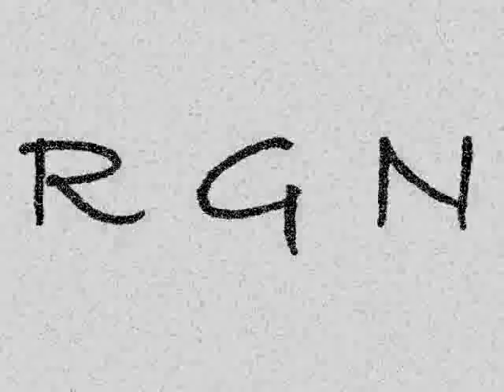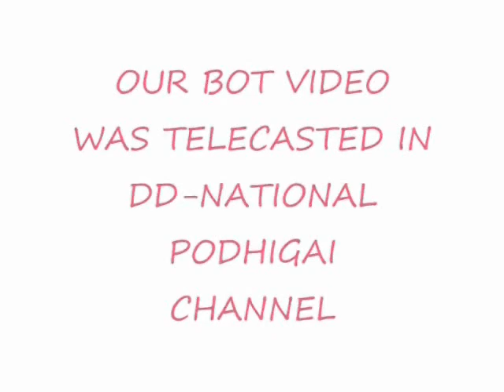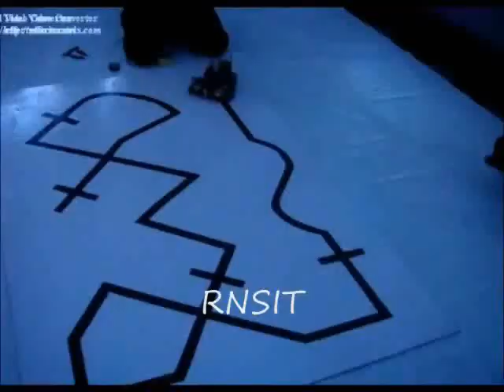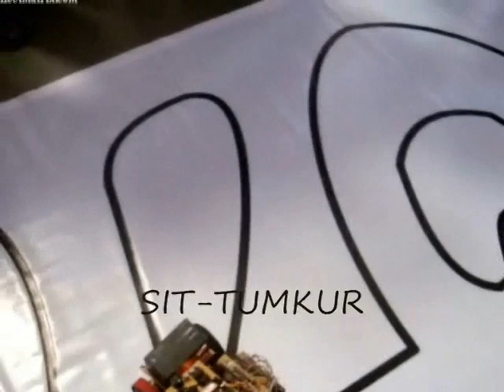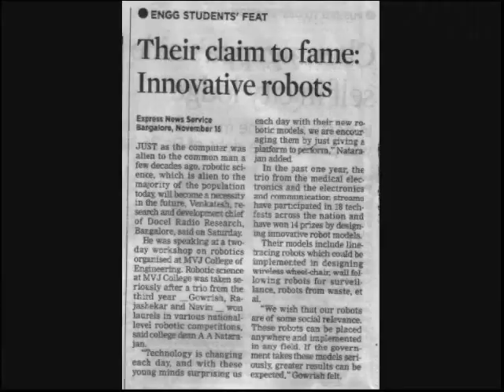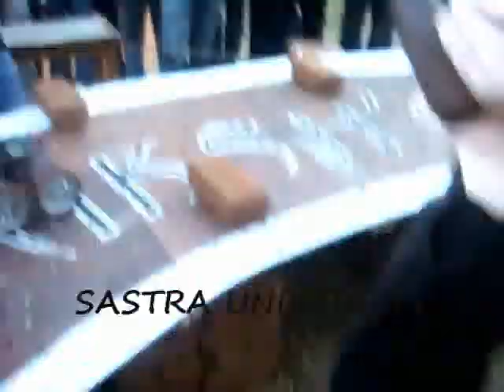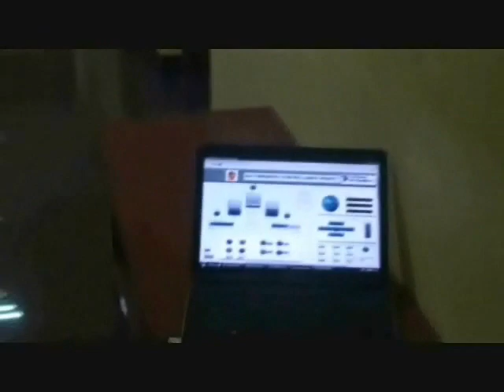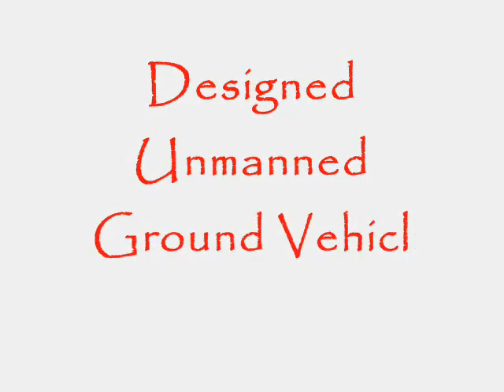RGN Robotics.wmv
Story about How Team RGN Evolved in field of Robotics.
RGN Stands of
R-Rajshekar P
G-Gowrish B V
N-Naveen Kumar S
Achievements in the field of Robotic